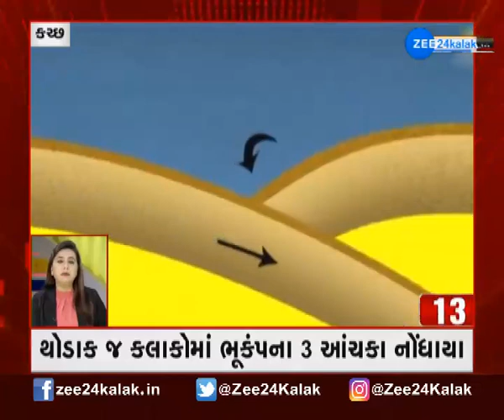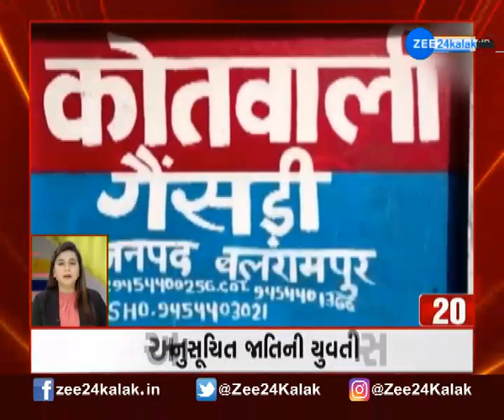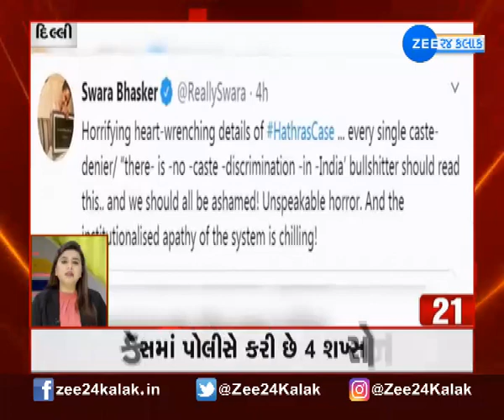Speed News | ફટાફટ ખબર | Super Fast News | Gujarati News | Fatafat Khabar | ZEE 24 Kalak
Fatafat News: ફટાફટ ખબર: અત્યાર સુધીના મહત્વના સમાચારો જુઓ એક જ ક્લિક પર